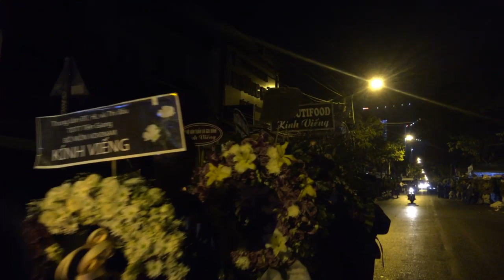Tiễn Biệt Võ Sư Nguyễn Văn Chiếu VOVINAM VIỆT VÕ ĐẠO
Rạng sáng 8-2, làng võ Vovinam thế giới tiễn đưa võ sư Nguyễn Văn Chiếu - nguyên Chánh chưởng quản môn phái Vovinam - về với đất mẹ Bình Xuyên (quận 8, TP HCM), nơi ông đã dành trọn cuộc đời để vinh danh môn võ này
Nếu như tổ đường Vovinam (Việt Võ Đạo) trên đường Sư Vạn Hạnh (quận 10, TP HCM) được xem là nơi khởi nguồn cho sự phát triển thì tại căn nhà nhỏ ven kênh Tàu Hũ trên đường Phạm Thế Hiển (quận 8, TP HCM) được xem là tổ ấm cho các môn sinh của môn võ này. Chủ của tổ ấm này, võ sư Nguyễn Văn Chiếu, được xem như người truyền lửa cho môn phái, đặc biệt là giai đoạn sau năm 1975, khi ông miệt mài đi khắp nơi trên thế giới để vận động cho tinh thần võ đạo của người Việt Nam.

Khác với những võ sư quắc thước, hùng dũng và oai phong, võ sư Nguyễn Văn Chiếu người nhỏ nhắn, nhẹ nhàng cùng giọng nói trầm ấm. Vậy mà đông đảo những môn sinh đều đến với ông từ sự ân cần, nhẹ nhàng đó cùng với cái ôm ấm áp cho những người học trò. Sau năm 1975, cũng như những môn võ khác, Vovinam gặp nhiều khó khăn trong việc phát triển. Là một cán bộ của ngành TDTT quận 8, ông Chiếu kiên trì với những lớp võ nhỏ mang tính phong trào, thuyết phục với những người lãnh đạo về tính võ đạo hướng thiện của môn võ dân tộc nhưng cấp tiến và sáng tạo. Dần dà tinh thần võ đạo Vovinam được khai thông và phát triển rộng rãi trở lại từ quận 8 rồi các quận, huyện khác của TP HCM, sau đó lan tỏa đi cả nước với hàng ngàn môn sinh theo tập. Trong những lúc khó khăn ấy, võ sư Chiếu may mắn có người vợ hiền, vốn là một giáo viên tiểu học, hiểu công việc của chồng, yêu võ thuật, đôi khi phải chạy vạy khắp nơi để vay từng lon gạo, miếng khô tiếp tế cho các học trò của chồng. Bao thế hệ võ sinh từ Hà Nội, Lạng Sơn đến Cà Mau, Phú Quốc, từ Campuchia đến Lào, Nhật Bản hay Romania, Anh, Pháp, Bỉ, rồi Algeria, Mali... từng ngồi chồm hổm húp chén canh, ăn tô cơm khô lóc ở hiên nhà thầy Chiếu. Cả môn sinh có việc cần, thiếu tiền chút đỉnh, rồi cái xe hư không có tiền sửa, con sắp phải đóng học phí mà kẹt quá cũng… "ghé ngang" nhà thầy.Năm 1990, khi phong trào Vovinam trong nước đã ổn định, võ sư Nguyễn Văn Chiếu lại "khăn gói" sang Belarus để tìm cách quảng bá cho môn võ dân tộc này ra nước ngoài. Từ châu Âu, Vovinam lan tỏa khắp thế giới, có mặt ở những nơi được xem là thánh địa võ thuật như Nhật Bản, Ấn Độ. Đặc biệt, tại châu Phi, nhiều người đã tìm đến Vovinam như tìm cho mình một triết lý sống bởi yêu mến tinh thần "tôn sư trọng đạo" của môn võ này. Tính đến nay, võ sư Nguyễn Văn Chiếu đã đến hơn 20 nước để truyền dạy Vovinam. Theo võ sư Nguyễn Văn Chiếu, yếu tố thu hút môn sinh nước ngoài đến với Vovinam ngoài vấn đề kỹ chiến thuật còn có tính triết lý ẩn chứa sâu sắc trong môn võ này. Người nước ngoài còn thích Vovinam vì tính đơn giản nhưng rất logic, đòn thế dễ học mà rất khoa học, bài bản phong phú, tính ứng dụng cao.

Đến nay có khoảng 1 triệu người theo tập Vovinam tại Việt Nam và hơn nửa triệu người ở 52 quốc gia khác trên thế giới. Vovinam đã có những giải như vô địch châu Âu, vô địch thế giới. Đó là một bước tiến lớn trong chặng đường phát triển và quan trọng hơn là ở quốc gia nào, Vovinam vẫn giữ được lề thói, tinh thần của người Việt. Đây cũng là điều võ sư Nguyễn Văn Chiếu cảm thấy hạnh phúc nhất.Năm 2010, khi Chưởng môn Lê Sáng qua đời, võ sư Nguyễn Văn Chiếu được bầu làm Chánh chưởng quản Hội đồng Võ sư môn phái Vovinam, mang bạch đai từ năm 2015, trở thành võ sư có đẳng cấp Vovinam cao nhất: Hồng đai 5 cấp (9 đẳng Vovinam quốc tế). Cả cuộc đời, sự nghiệp của võ sư Nguyễn Văn Chiếu đã dành hết cho Vovinam. Năm 2018, kênh truyền hình CNN đã có phóng sự về võ sư Nguyễn Văn Chiếu với tiêu đề “Human to Hero” (Từ người thường thành người hùng), trong đó có đưa phát biểu của ông: “Giấc mơ của tôi là mở một học viện Vovinam thật lớn cho tất cả mọi người trên thế giới có thể tới theo học và nghiên cứu môn võ này”. Tiếc rằng đến nay, học viện này vẫn còn là một dự án dang dở...